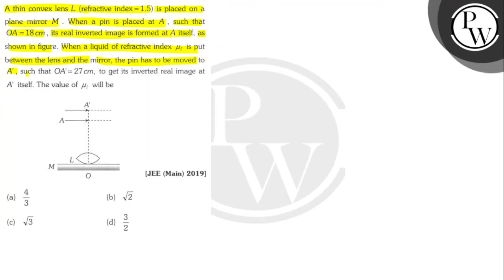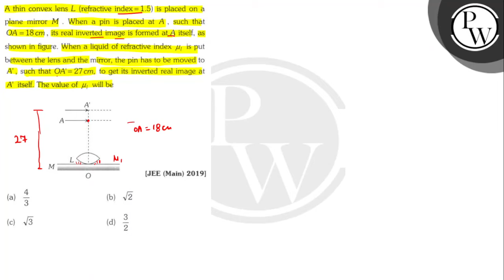A thin convex lens \( L \) (refractive index \( =1.5 \) ) is placed...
A thin convex lens \( L \) (refractive index \( =1.5 \) ) is placed on a plane mirror \( M \). When a pin is placed at \( A \), such that
\( \mathrm{P} \) \( O A=18 \mathrm{~cm} \), its real inverted image is formed at \( A \) itself, as

W shown in figure. When a liquid of refractive index \( \mu_{l} \) is put between the lens and the mirror, the pin has to be moved to \( A^{\prime} \), such that \( O A^{\prime}=27 \mathrm{~cm} \), to get its inverted real image at \( A^{\prime} \) itself. The value of \( \mu_{l} \) will be
(a) \( \frac{4}{3} \)
(b) \( \sqrt{2} \)